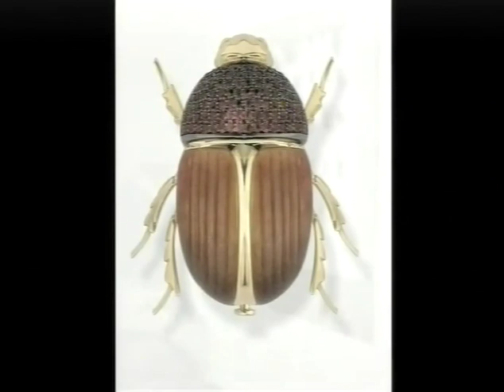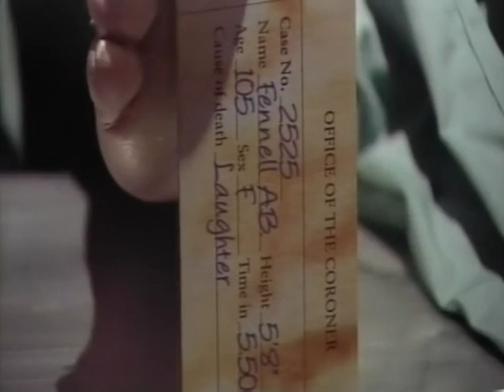Theo Fennell Show Off! Exhibition Official DVD Part 2